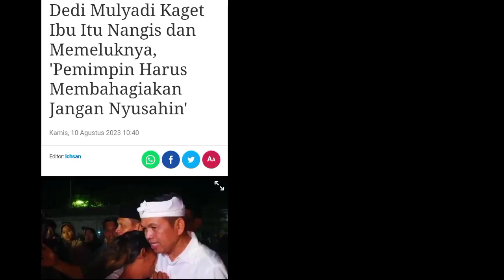BERITA KANG DEDI MULYADI TERLENGKAP DEDI MULYADI KAGET TIBA TIBA DI PELUK IBU SAMBIL MENANGIS